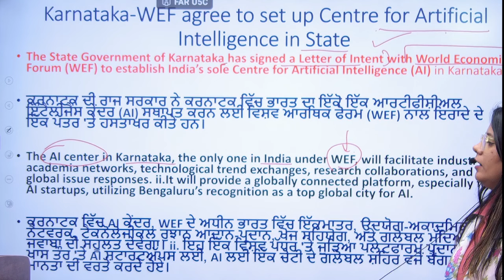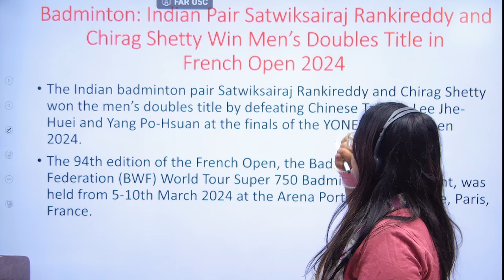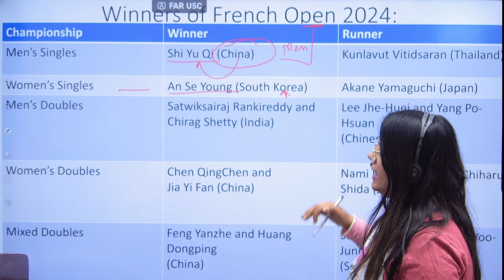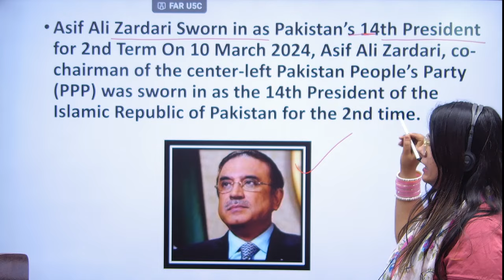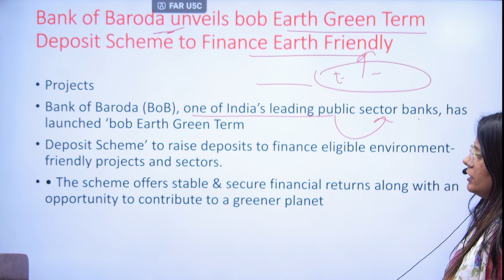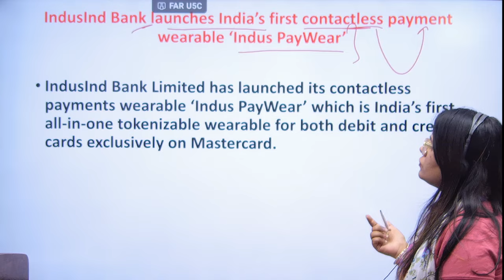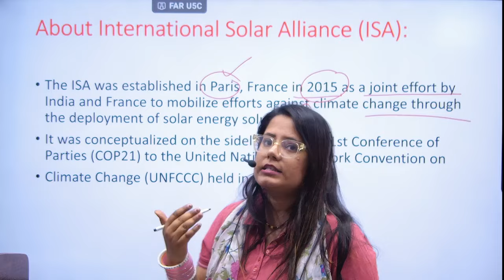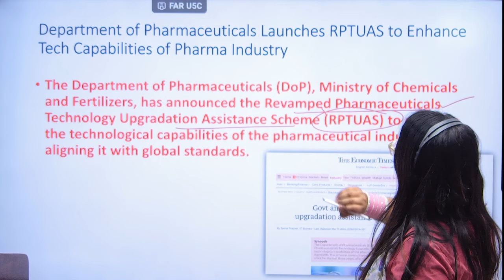15th March Current Affairs 2024 | Punjab Current Affairs Today By Yashika Maa'm(E-1)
15th March Current Affairs 2024 | Punjab Current Affairs Today  By Yashika Maa'm